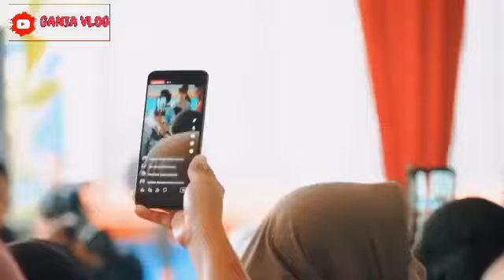6 BANTUAN SOSIAL PEMERINTAH INI SIAP CAIR HARI INI 1-30 MEI 2024.? SILAHKAN DICEK INFONYA DISINI YA